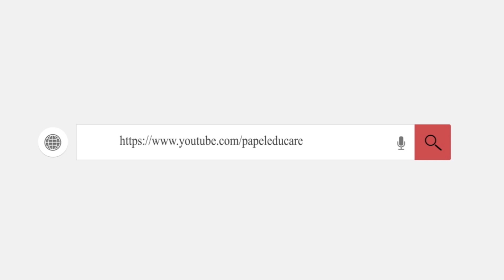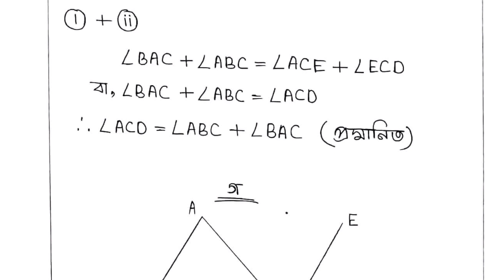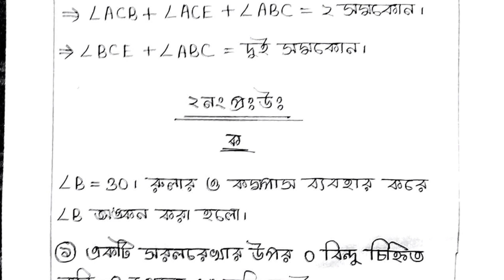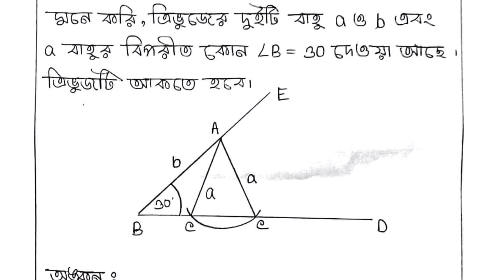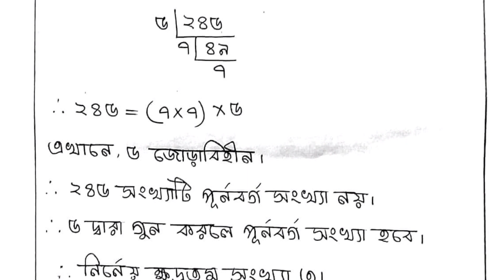৭ম শ্রেণীর ৩য় সপ্তাহের গণিত এসাইনমেন্ট সমাধান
৭ম শ্রেণীর ৩য় সপ্তাহের গণিত এসাইনমেন্ট সমাধান |